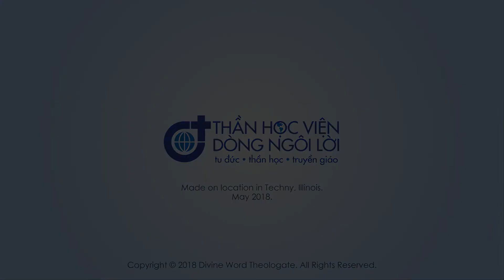2018.05.28 - Thánh Lễ Tạ Ơn - Thanksgiving Mass | Giáo xứ Trinh Vương - Queenship of Mary Parish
Thánh Lễ Mở Tay của 3 Tân Linh mục Dòng Truyền giáo Ngôi Lời - Cha Phêrô Lê Quang Bình SVD, Cha Augustinô Hoàng Khôi Tuấn và Cha Gioan Baotixita Hoàng Quốc Việt SVD - tại Giáo xứ Trinh Vương, Giáo phận Joliet, Glen Ellyn, Illinois vào ngày 28 tháng 5 năm 2018.

The Thanksgiving Mass of 3 newly ordained Divine Word missionaries - Fr. Benjamin Bình Quang Lê SVD, Fr. Tuấn Khôi Hoàng SVD and Fr. Việt Quốc Hoàng SVD - with the Vietnamse community at Queenship of Mary Parish, Diocese of Joliet, Glen Ellyn, Illiniois on May 28, 2018.

More about the Divine Word Missionaries:
- Divine Word Chicago Province: